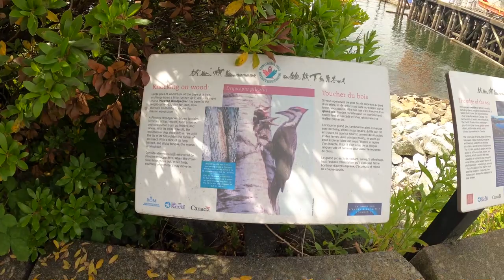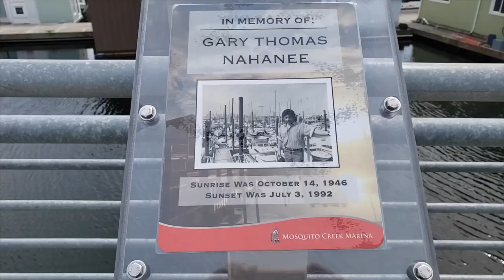溫哥華日常生活Vlog 城市海邊有些好美麗的船屋，可作私人物業出售，也可租住，讓遊客體驗水上而居的生活方式。 HD 1080p